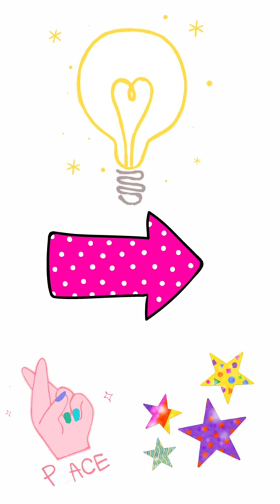crochet with broken charger cable